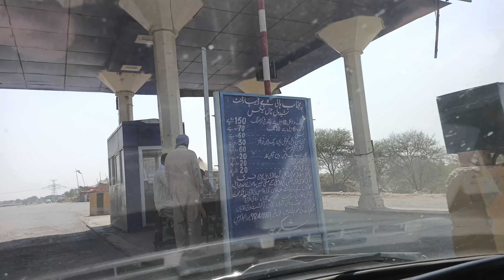Bahawalnagar: City of Punjab Pakistan | Pakistan Roads and Traffic | Pakistani Highways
In this video you can watch Bahawalnagar a city of Punjab Pakistan virtual tour.
During this video you can watch road and traffic condtions of Bahawlanagar City and what are the key location you can visit using roads shown on video.

Bahāwalnagar
Bahawalnagar, Punjab, Pakistan